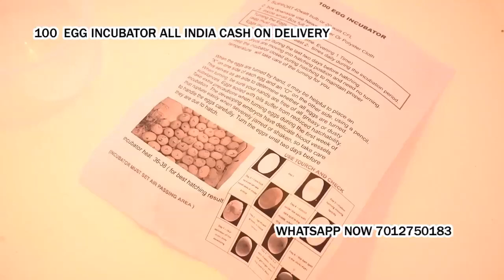poultry egg hatching machine in Sonari Sibsagar Assam